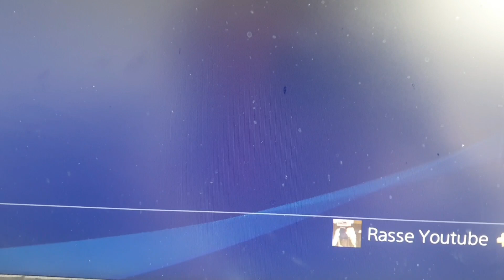RAGESIN JA POISTIN FORTNITEN...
Juuh
Moro

Hei! Jos pidit videosta heitä like! Ja subscribee jos et ole.

Yleisimmät mitä käytän muusikit :
Best Mlg song
Fortnite electro swing
Dreadpitt - Arena
La festa in Cucina

Vanha Outro musiikki joku näistä :
Ghostemane - Mercury (Yleensä)
Best mlg song (Harvoin)
Don cheto - El tatuado (Tosi harvoin)

Uusi outro musiikki :
Northmane - Sandyfreaks

Jonne
Jonee ragee
Jonne rageaa
Growtopia jonne
Jonne ragee kun fortnite
Jonne rageaa kun ei osaa pelaa fortnitea
Fortnite
Fortnite haaste
Fortnitewins
Fortnite shield
Fortnite ei shield
Fortnite ei shieldiä haaste
Fortnite suomi
Finn Fortnite
M1kuu
Pelitoukka
Kasspe
Gasoneeh
Suomen paras fortnite
Fortnite jonne rageaa
Scouppi
Fortnite jonne
on lit
ei oo lit
simot on lit
Fortnite rage
Fortnitewins rageaa
gasoneeh rageaa
Tikhaa rageaa
basu rageaa
Jonne rageaa fortnite
Jonne rageaa fortnitesta
Jonne rageaa fortnitessä
Jonne rageaa fortnitestä
Jonne rageaa fortnitessa
Fortnite jonne
Jonne rageaa kun
Dakotaz
Fortnite sniper
Fortnite montage
Fortnite parhaat hetket
Fortnite jetpack
Fortnite jetpack gameplay
Jetpack gameplay
Fortnite challenge
Challenge
Trending now
Alia
Alia intro earrape
Fortnite hack
Fortnite paras pelaaja
Sub for more
Photoshop
Jonesy
How to get skull trooper fortnite
Shop cart
Shopping cart
fortnite shop cart
Fortnite shopping cart
Ostoskärryt
Fortnite underground glitch
Fortnite glitch
Fortnite maanalle glitch
Jonne rageaa ja poistaa fortniten
Top 5
Top 5 hienointa skiniä
Top 5 ruminta skiniä
Jalkapallo
World cup 2018
Fortnite football
Fortnite easter egg
easter egg
omega
fortnite tv
tv
fortnite omega
fortnite tv
televisio
fortnite televisio
Top 5 hienoa skiniä
Top 5 halpaa skiniä
Top 5 hienoa ja halpaa skiniä
Rip moistymire
Rip  pump
Rip pump shotgun
Ksi vs logan paul
Emote
Top 5 emote
Fortnite tanssi
Fortnite tanssit oikeassa elämässä
Leakattuja skinejä
salaisia skinejä
fortnite fin
finn
fortnut
fortnite meme
sammakoine
tfue
ninja
dark
Maailman paras pränk
Maailman paras prank
Hauskin prank
fortnite troll
Arska scammaa
Arska
Mun account
Kiusataan simoja
Hacker fortnite
sininen vesiväri koira
smirre2003
sunshine
xbasu
basu
adeboy
ade
kiusataan simoja
smirre
finlukeeh
simo
kuinka saada royale bomber
yle turnaus
yle ftw
arska
arska rageaa
mikkis rageaa
mummoni kaatui kellariin
mummoni kaatui pyörällä
mut hackattiin
gasoneeh rageaa
fortnite gaso
jonne esittää tfue
lasten ohjelmat
hirveä henri
rtnite